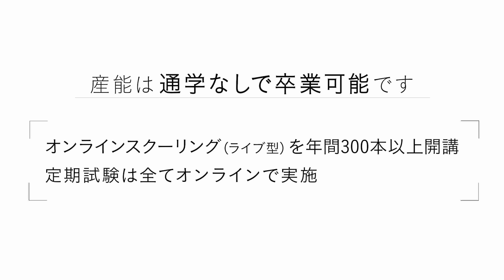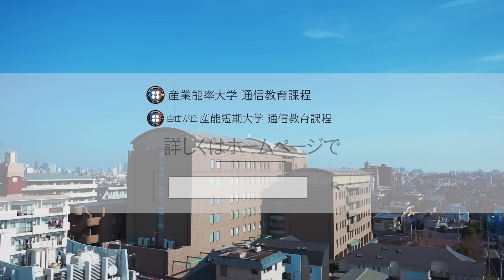自分の環境に変化があっても通いやすい学校だと感じています。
仕事をする中で会計やコミュニケーションスキルを身につける重要性が高まり、入学を決意した西脇さんのリアルな声をお届けします。